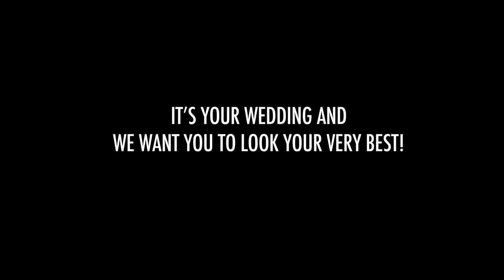Ground Zero Productions & Maya Room Dance Studio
Wedding Reels

Ground Zero is Partnership with Maya Room Dance Studio delivering outstanding productions skills in the field of Cinematography/Photography

For more Information Please Contact Erick at